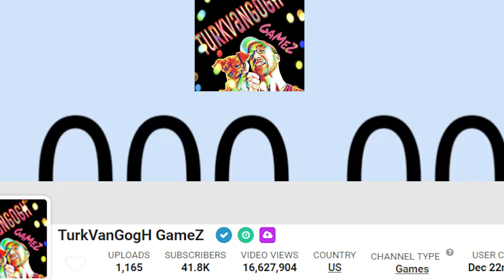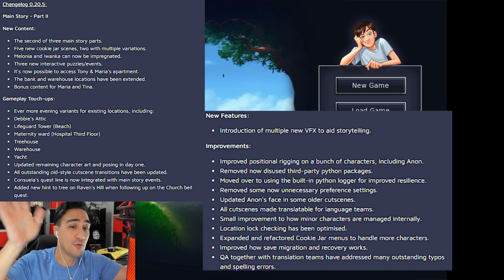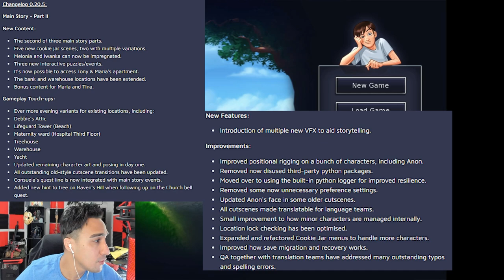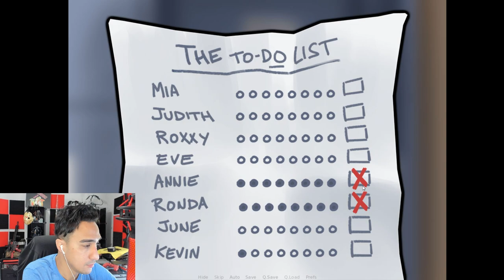DEEP SUMMERTIME SAGA UPDATE WALKTHROUGH | NEW SUMMERTIME SAGA VERSION 20.5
$238.00 DONOR
Magnus Palomäki

$170.00 DONORS
OverZealous

$150.00 DONORS
MikeMasters (CREATOR OF COLLEGE LIFE)
Dk ReMixx

$135.00 DONOR
Sean O'Neil

$132.00 DONOR
Traumahawk

$125.00 DONOR
Guillermo Rieken
Armando Martinez

$100.00 DONORS
MuseX (DEV/FARMER’S DREAMS)
James Radtke

$90.00 DONORS
PhillyGames (DEV/DEPRAVED AWAKENING)
Derek Forrest

$80.00 DONORS
Batfry29
Scott S

$70.00 DONORS
James Abell
jason Davis
Lil Loony
djc
Clay Anderson
Adam sizemore
Slavownr
Dominic Raguini
Miguel Urbano
Morey Foster

$60.00 DONORS
Luis Angel Rodriguez
GJ Jones
Marvin

$50.00 DONORS
Philip Hansen
Albert aytche
Glenn Tait
James C. Henderson
Steve Cook
Harold Bowen
JPM1296
Louis
Robert McMeeken
Michael Panas

$40.00 DONORS
Jack London
anthony schanuth
Rocky murdock
JaxDOG$$$
Alex
James Short

$30.00 DONORS
Jaden Rodriguez
Alex Webber
Max Zick
Larry B
cuqui24
Jim Wagman
Andrew Vartabedian

$20.00 DONORS
David Jefferson
Andrew French
Micky Doll
Luis
Ayaz Rashid
Joshua Schwaderer

$10.00 DONORS
Daniel Dever
Ace reed

Summertime saga Version .20.5 is an adult point and click adventure where you play as an 18 year old boy who has relationships and adventures in his small town. You get to meet and hook up with all kinds of people, and this is my extensive walkthrough of summertime saga version .20.5. This is the most donated game on patreon and is on the top ten lists for most important games being developed using the patreon platform with over 45,000 $ of donations a month. This game is a revolutionary 2d visual novel with a massive world and story.

Started 2 additional channels! They will be:
the orignal channel will remain adult games/indie dating sims, no changes here.

this channel is for console, PC, and mainstream games & streams!

This channel will review - Toys/Action figures, PC components, Games, Movies, &
anything cool worth buying.